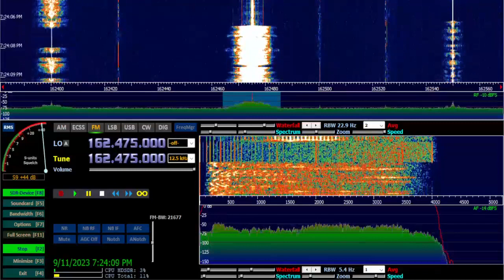(EXTREMELY RARE) PDS Flash Flood Emergency on WXJ41 Hartford, Connecticut (9/11/2023) (EAS #89)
Recorded via SDR at 7:22 PM EDT on September 11, 2023.

This Flash Flood event brought 6-9 inches of rain to Leominster, Massachusetts and caused tons of damage. Prayers go out to those involved.

Office: BOX (Norton/Boston, Massachusetts)
Transmitter Name: Hartford
Transmitter Location: Soapstone Mountain in Somers, Connecticut
Frequency: 162.475 MHz
Areas Served: Western Massachusetts/Northern Connecticut
Power: 300w
Distance to Transmitter: 13.6 miles

Twitter: @FNDXer (Radio) / @FN_DXtra (Other)